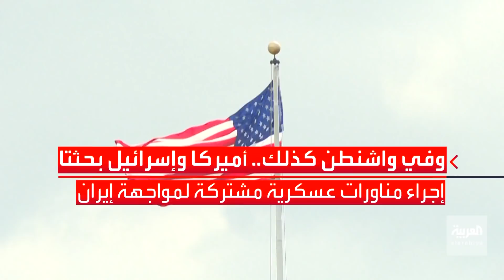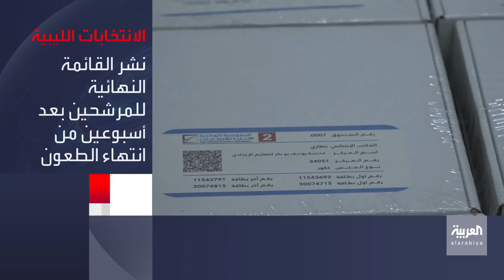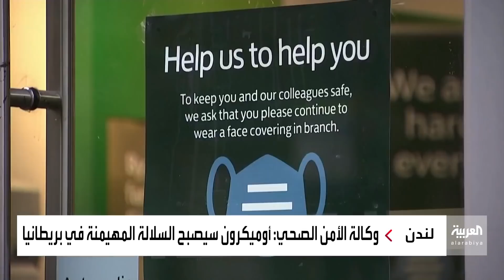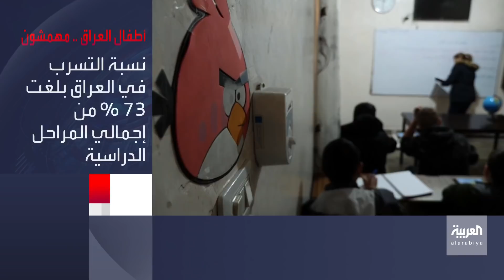نشرة الخامسة | استمرار خسائر الحوثي.. و "فرصة أخيرة" لإيران بشأن مباحثات النووي